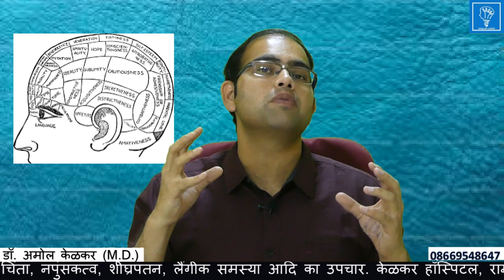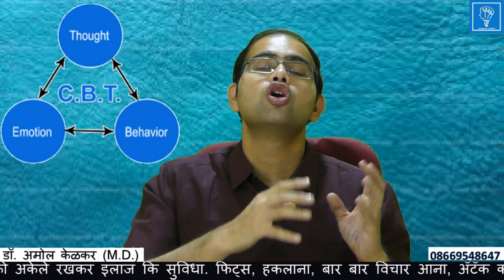Problems dues to PUBG game AND ITS TREATMENT by Dr. Amol Kelkar (M.D.)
• Money & Success Multiplier.
• Dr. Amol Kelkar.
• Psychiatrist,  Hypnotherapist,  Psychotherapist,
•  De-addiction Specialist.
• Anxiety and Depression ( counseling )
• Life Coach, Business Coach

Kelkar Hospital is a 100 bedded Psychiatric Hospital in Maharashtra located at Akola. Akola is a District Headquarter in Maharashtra, located about 250 Kms from Nagpur. Patients with various mental illnesses are admitted & treated here.
Kelkar Hospital has another specialized branch at Akola  where  patients are admitted for a longer stay.  Patients, who do not have relatives to take care  of them, can be admitted here.  It is a rehabilitation center for patients with mental illness.

Dr. Deepak Kelkar, MBBS, DPM , DNB , MD (Psychological Medicine) is a founder of Kelkar Hospital, Akola